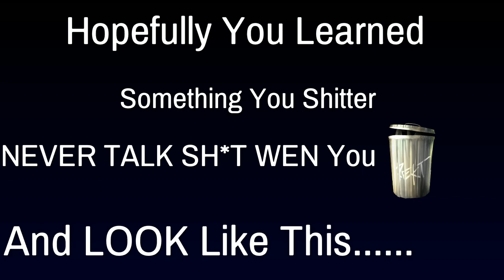CurruptDEITY THE APB SHITTER EXPOSED!!! AkA STINKER!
FORTNITE CREATOR CODE: CirocisLive